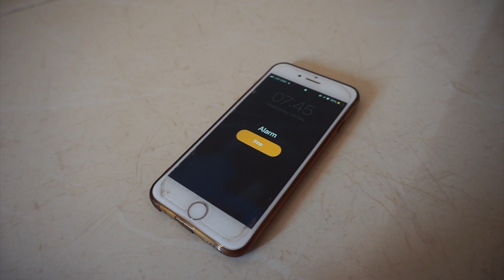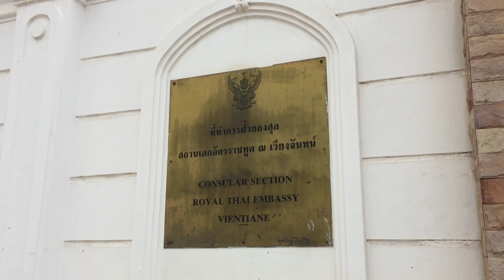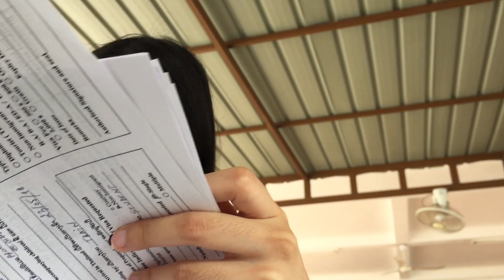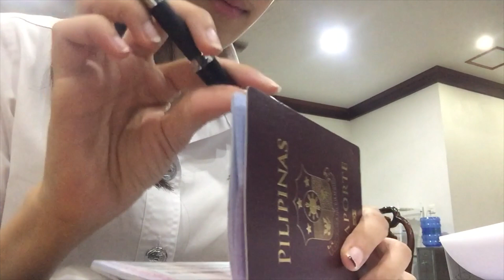ฝึกงานที่กงสุลไทยในเวียงจันทน์เป็นยังไง ได้ทำอะไรบ้าง!? (TH/EN)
วันแรกของการเป็นเด็กฝึกงานที่กงสุลไทยในเวียงจันทน์ของฟางจะเป็นยังไง ได้ทำอะไรบ้าง ลองไปดูกัน

Best Part (Feat. H.E.R.) - Daniel Caesar (Cover)
A Love story (Loudness  Clarity EP) - Joakim Karud